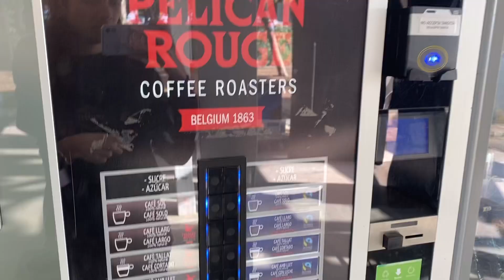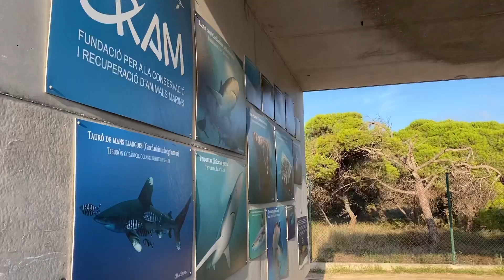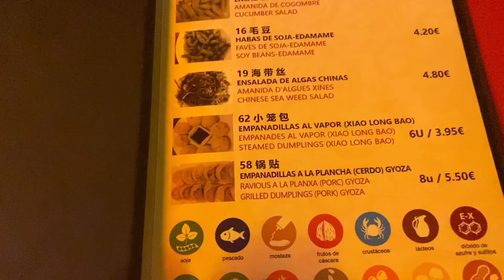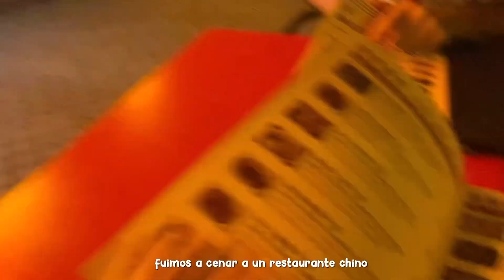weekend vlog en Barcelona 🐬🐢 hago un curso de animales marinos ✨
El curso que hice fue : Casos clínicos de animales marinos (tortugas, aves y cetáceos) en el CRAM.

BGM 🎶
VLLO app

🔸🔸 Mi Setup 🔸🔸
Aquí tenéis todo lo que uso 👉🏻
Y algunas cositas monas que me encantan 👉🏻

Gracias por verlo! Hasta la próxima💕